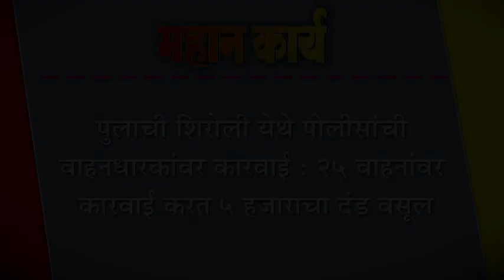पुलाची शिरोली येथे पोलीसांची वाहनधारकांवर कारवाई : २५ वाहनांवर कारवाई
पुलाची शिरोली येथे पोलीसांची वाहनधारकांवर कारवाई : २५ वाहनांवर कारवाई करत ५ हजाराचा दंड वसूल